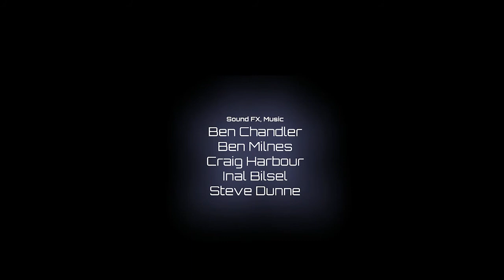Robert Plays QUBE (Part 8) - The End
Well that was fun, and stuff!